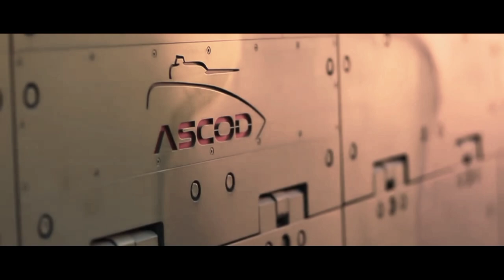PATRIOTISM - Military Motivation | Armed Forces of the Philippines' 2022 (1080p)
"The true soldier fights not because he hates what is in front of him but because he loves what's behind him." - G.K. Chesterton

This is the Armed Forces of the Philippines today, the heroes of the motherland. The strength and shield of our democracy. AFP 2022. 🇵🇭